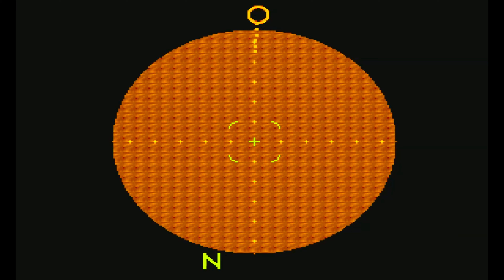MechWarrior (SNES) - MECH Oil Change Every 3000 Battles (E03)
MechWarrior (Super Nintendo)
Playthrough (Blind Run) Episode 3
4K Resolution and 50fps
SNES (Super Nintendo)
No Commentary